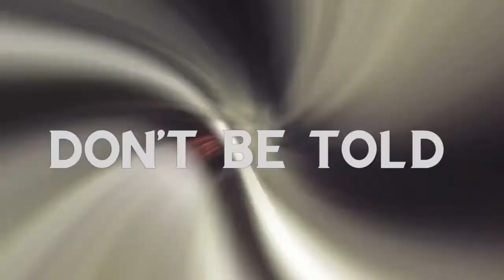God's Pavilion Champions Chapel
Miracle Of Worship